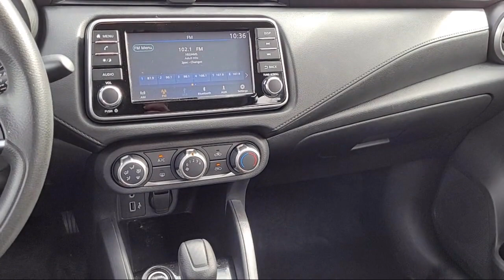2020 Nissan Versa S San Jose Santa Clara Fremont San Francisco Oakland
2020 Nissan Versa S Stock Number: S5780 Vin:3N1CN8DV7LL812859.

4202 Stevens Creek Blvd.